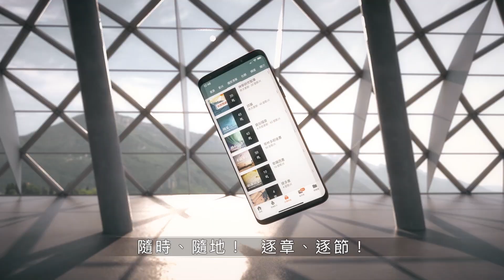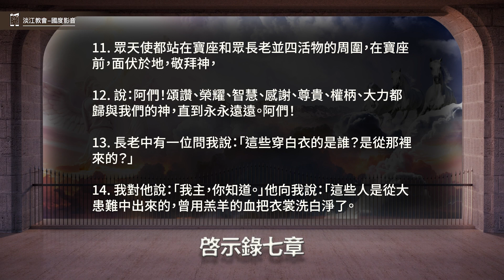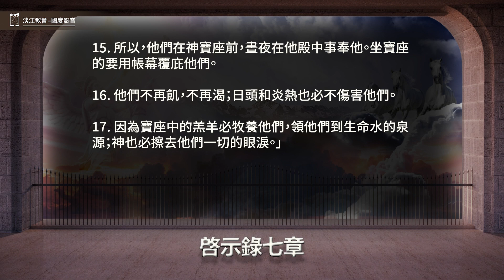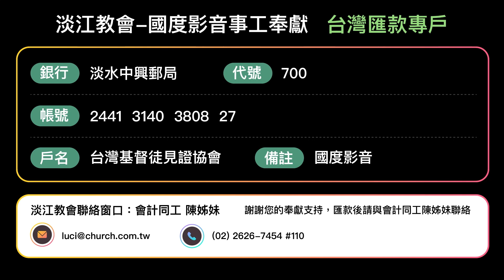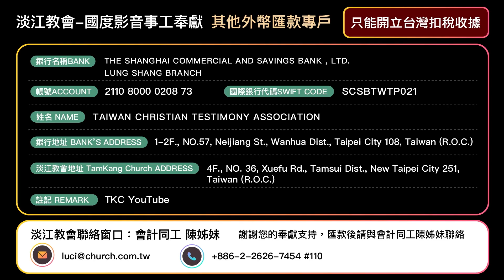210903 啟示錄 7章9~17節 羔羊牧養天上千千萬萬白衣聖徒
啟示錄 7章9~17節
9.此後，我觀看，見有許多的人，沒有人能數過來，是從各國、各族、各民、各方來的，站在寶座和羔羊面前，身穿白衣，手拿棕樹枝，
10.大聲喊著說：「願救恩歸與坐在寶座上我們的神，也歸與羔羊！」
11.眾天使都站在寶座和眾長老並四活物的周圍，在寶座前，面伏於地，敬拜神，
12.說：阿們！頌讚、榮耀、智慧、感謝、尊貴、權柄、大力都歸與我們的神，直到永永遠遠。阿們！
13.長老中有一位問我說：「這些穿白衣的是誰？是從那裡來的？」
14.我對他說：「我主，你知道。」他向我說：「這些人是從大患難中出來的，曾用羔羊的血把衣裳洗白淨了。
15.所以，他們在神寶座前，晝夜在他殿中事奉他。坐寶座的要用帳幕覆庇他們。
16.他們不再飢，不再渴；日頭和炎熱也必不傷害他們。
17.因為寶座中的羔羊必牧養他們，領他們到生命水的泉源；神也必擦去他們一切的眼淚。」